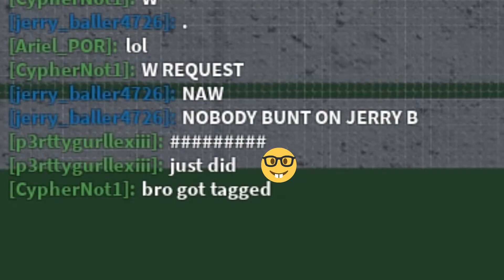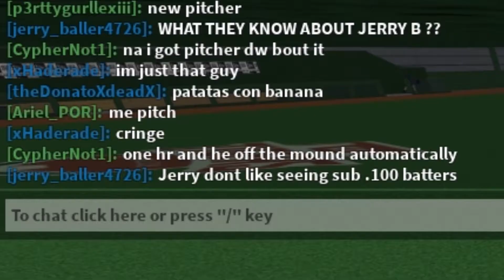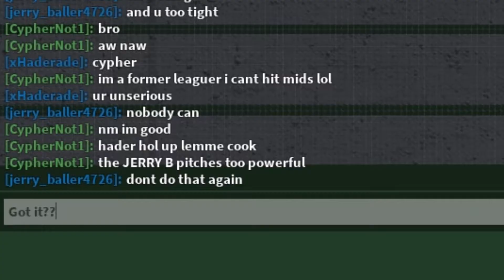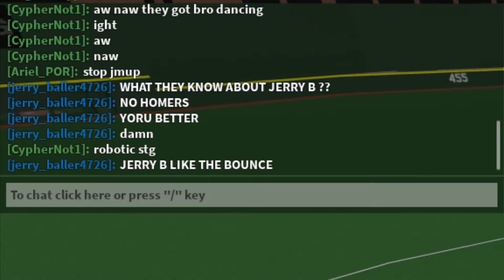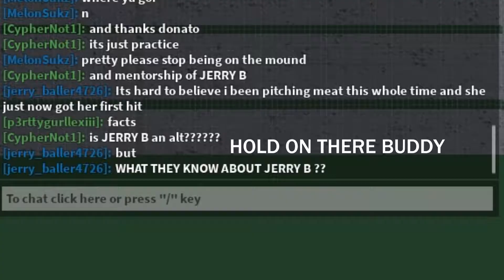GOING UNDERCOVER AS A TROLL IN ROBLOX BASEBALL! (HCBB)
I decided to try something new and troll people in HCBB as "Jerry B." Hope you enjoy the vid!